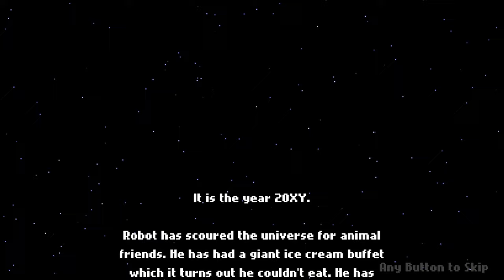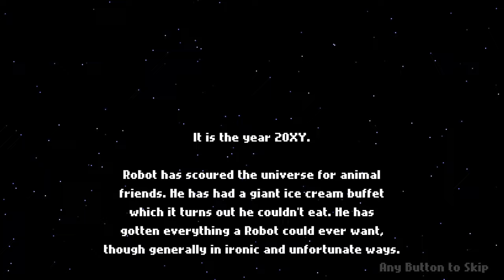Robot Wants it All - 28 - remix y, easy justice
man like I dunno I felt like destroying the machine itself was my goal, I didn't think the clones mattered at all being how the machine attacks :(

really digging it though, curious to see how normal goes